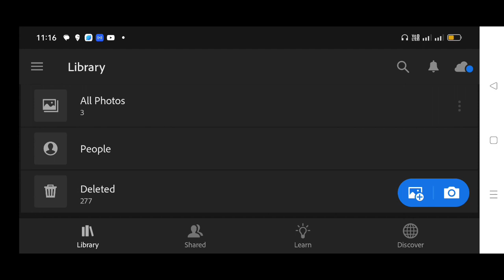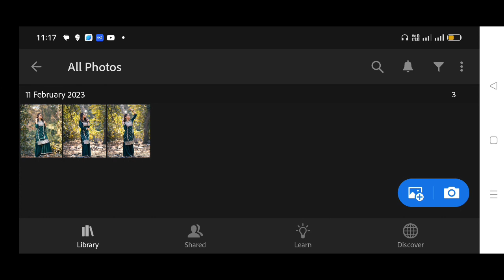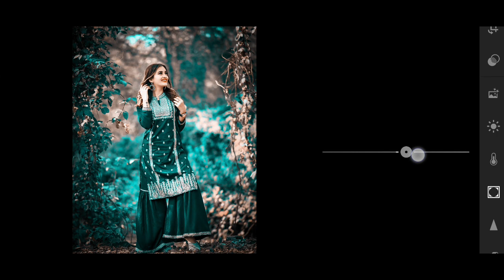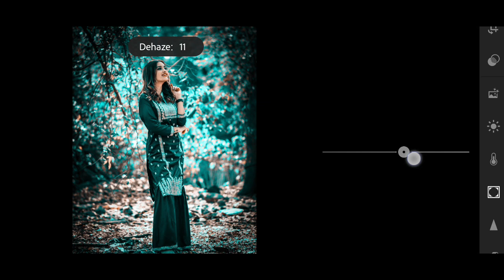Lightroom Aqua And Brown Presets | Lightroom Photo Editing Background Change | Lr photo editing 😍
Lightroom Photo Editing Tutorial | Lightroom Photo Editing Background Change | Lr photo editing 😍